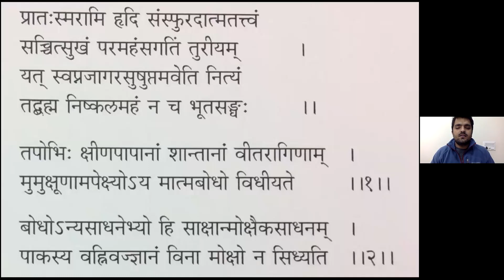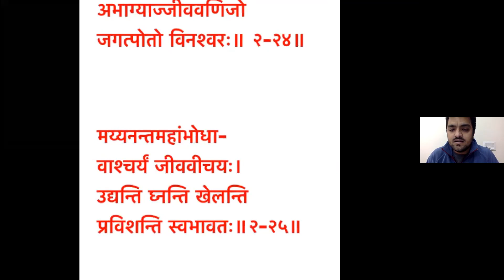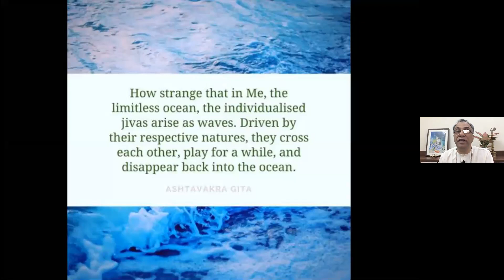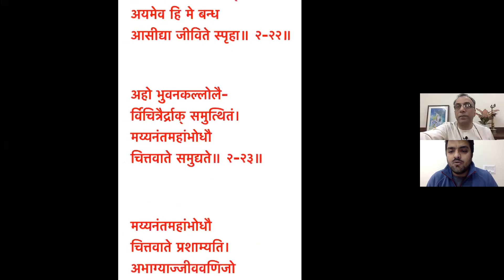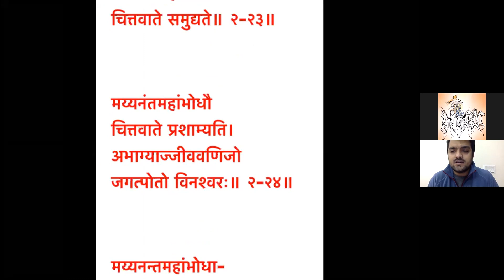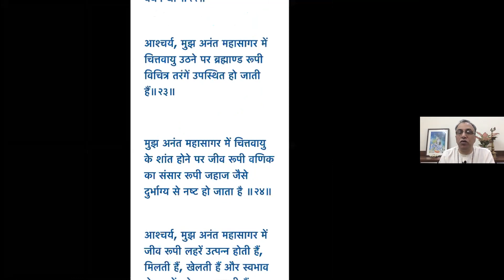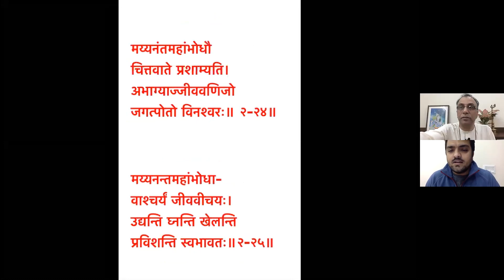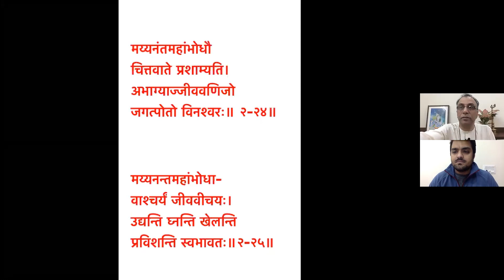Day 14 Ashtavakara Gita Ch 2 Verse 23 to 25